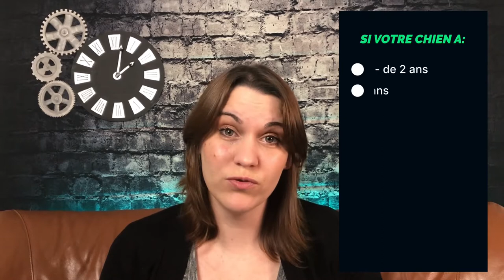Quoi apporter en randonnée avec son chien?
✳️ Bienvenu dans l’aventure...Ici on part à la découverte du Québec. Pour ne rien rater, active les notifications 🔔🔔🔔

Une randonnée vous tente? Je vous dis tout mes trucs avec un chien!!!